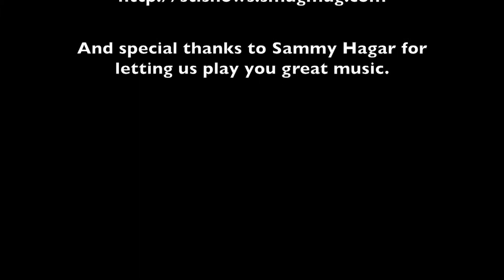RED a Tribute to Sammy Hagar (Girl Gets Around)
Girl Gets Around